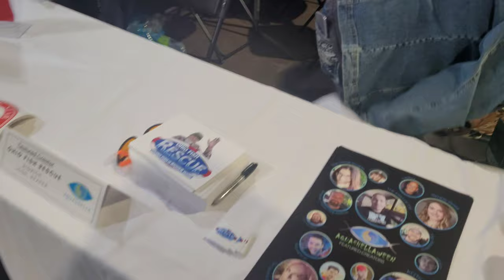BIGRICHS Aquashella at Dallas - What a fun time - Ohio Fish Rescue